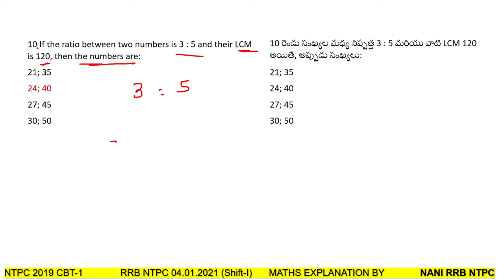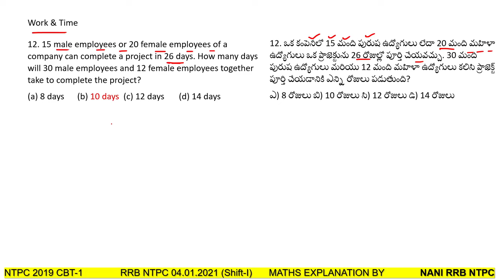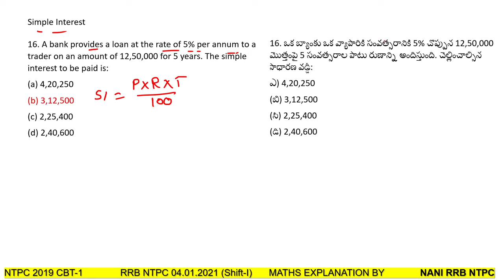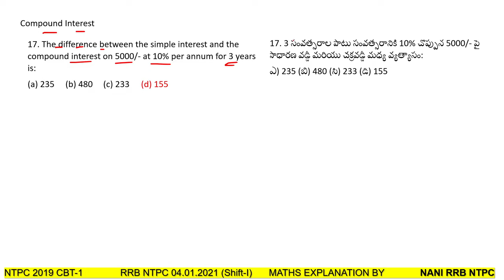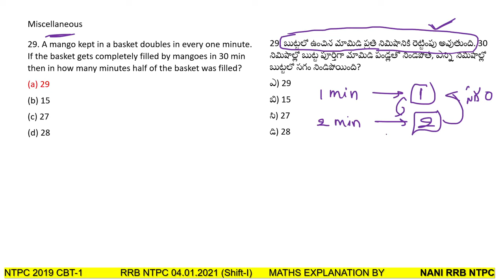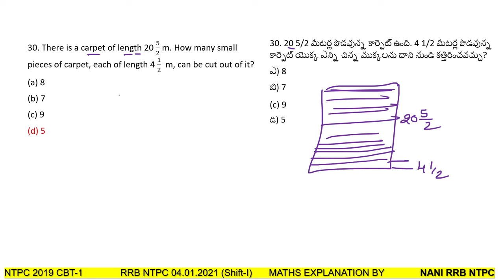set-7 RRB NTPC 2019 CBT-1 PREVIOUS YEAR MATHS bits by NANI RRB NTPC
RRB NTPC 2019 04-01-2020 morning shift maths bits explanation
RRB NTPC 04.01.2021 (Shift-I) MATHS EXPLANATION BY NANI RRB NTPC

RRB NTPC 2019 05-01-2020 MORNING shift MATHS  bits explanation by nani sir
RRB NTPC 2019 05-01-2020 evening shift MATHS bits explanation